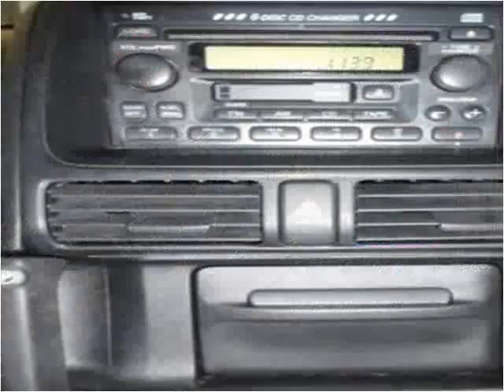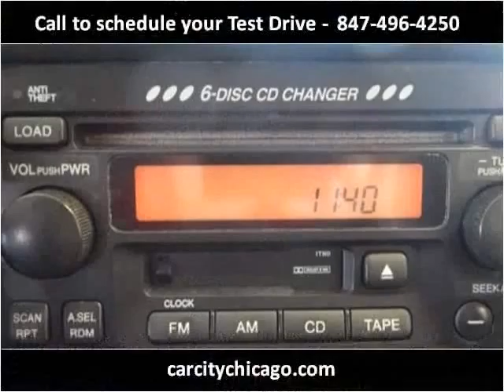2003 Honda CR-V Used Cars Palatine IL,WI,IN,MI,IA,MO